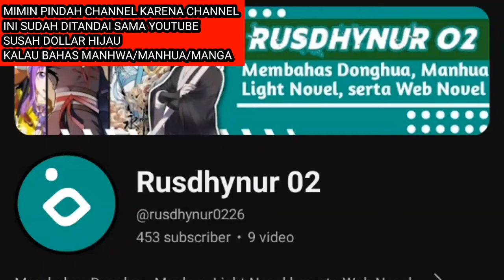PEMBERITAHUAN PENTING‼️ YOUTUBE SUDAH MUAK DENGAN BAHASAN MANHWA MIMIN DI CHANNEL INI...